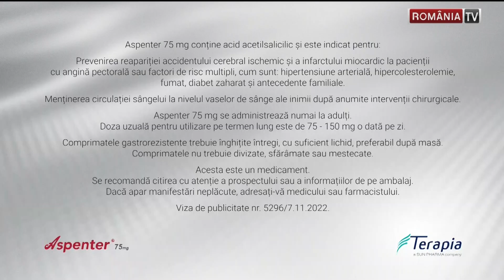Reclamă Aspenter - Zi de zi de zi! [v1][2023]